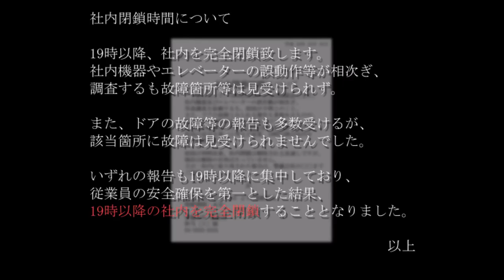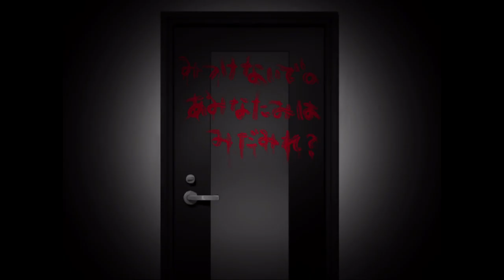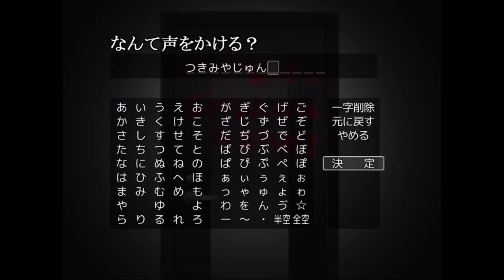【宵闇ノ影】実況 Part1 ~何も知らなすぎる若社長が今宵、影を見る~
今回からやっていく宵闇ノ影は、オフィスに取り残された主人公（社長）がオフィスを探索しながら、忘れていたことを知るという内容のフリーゲームです！

とりま、機材の調子上仕方ないとはいえ、19時まえには退社できるこの会社がうらやましすぎるわ！！！